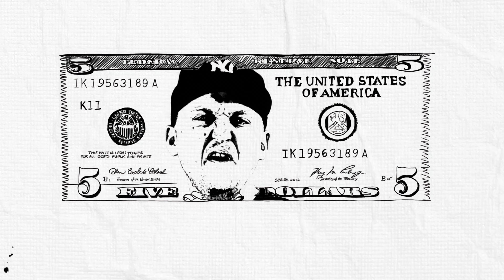Frei.Wild - Feinde deiner Feinde [4K Area - Offizielles Video, 2012]